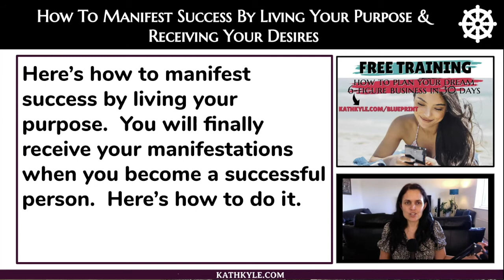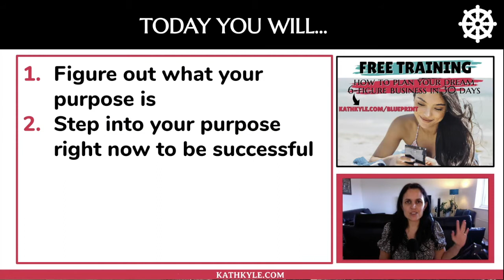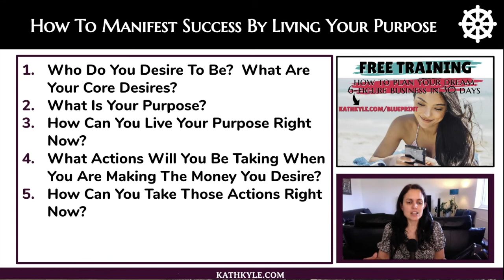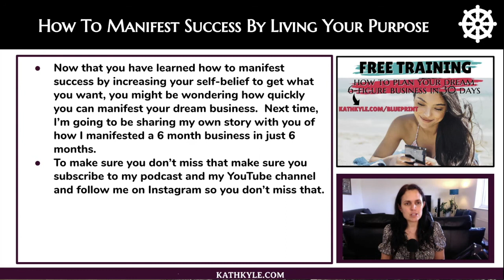How To Manifest Success By Living Your Purpose & Receiving Your Desires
Here’s how to manifest success by living your purpose.  You will finally receive your manifestations when you become a successful person.  Here’s how to do it.

NEXT STEPS

While you’re waiting for the next step in the manifestation process, you can start taking practical action in your business today.

Watch my FREE workshop where I walk you through my complete process of planning the business of your dreams in just 30 days.

Follow me and chat with me on Instagram @kath_kyle to see my daily motivating quotes and affirmations